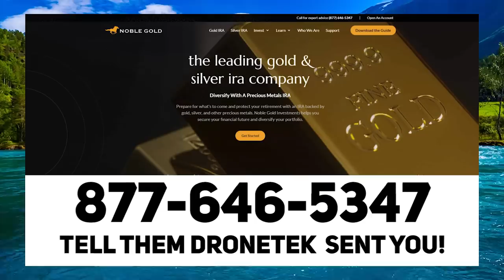BUSTED: MSNBC Panel GOES FULL Woke Projection